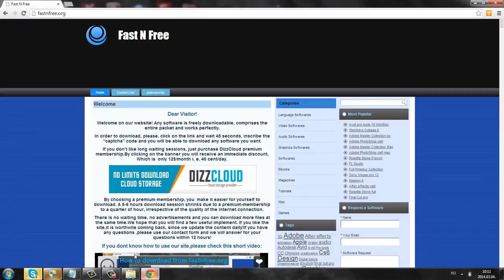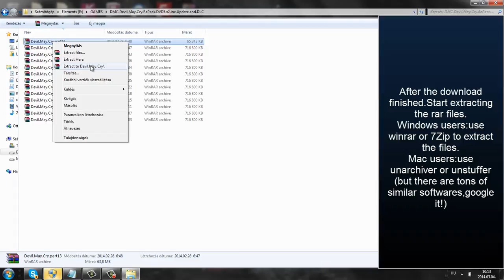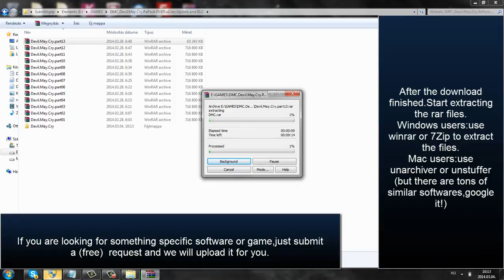Devil may cry 5 full free download [2014 March-TESTED!]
Devil may cry 5 full free download

devil may cry download full version free for pc